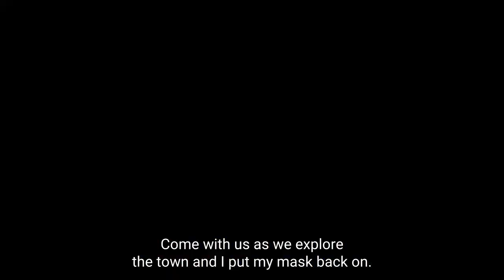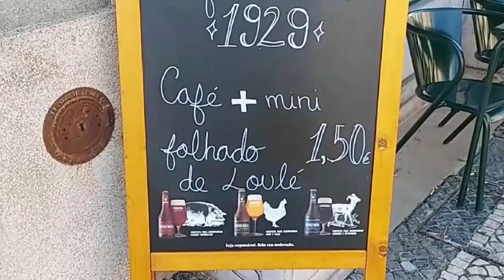A Tour of Loulé, Portugal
Step back in time and experience the real Portugal in the market town of Loulé. Located less than 10 miles from Faro International Airport, Loulé began life as a Roman fort dating back to the 2nd century B.C. But it was not until the Romans left and the Moors took over that Loulé flourished into an important trade center. Nowadays, Loulé is a bustling city of working-class folks, far enough away from the tourist hub for that authentic Portuguese feel.

Read more about things to see and do in Loulé